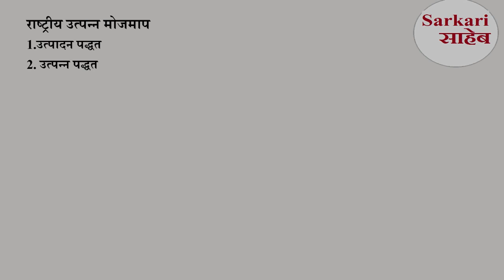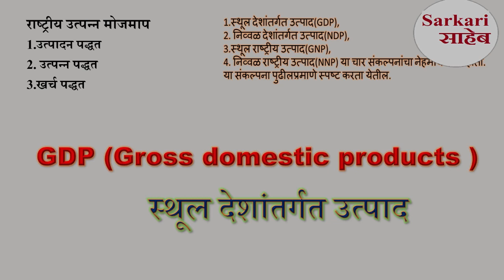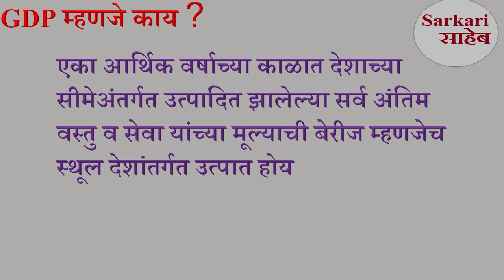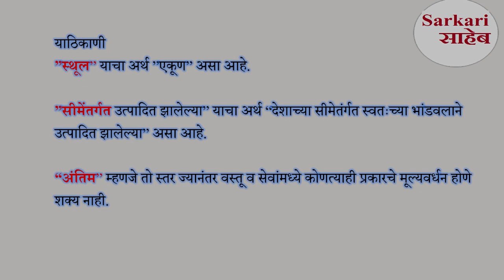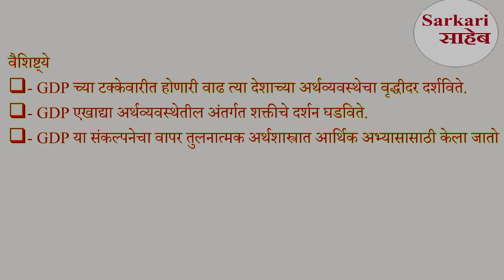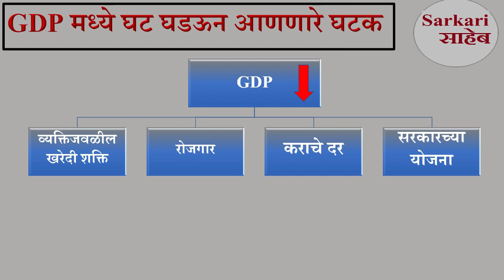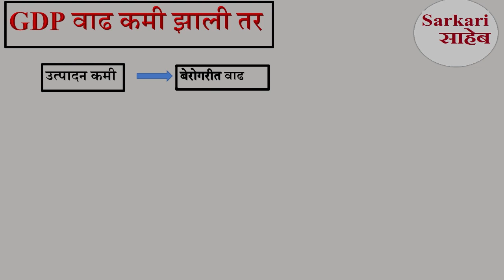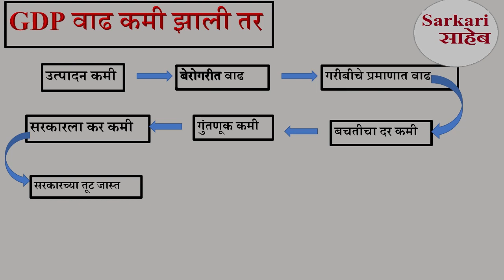GDP # स्थूल देशांतर्गत उत्पाद# gross domestic product # national income# जी डी पी sarkari saheb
स्थूल देशांतर्गत उत्पाद म्हणजे काय
GDP म्हणजे काय
GDP मोजण्याची पद्धत
राष्ट्रीय उत्पन्न मोजण्यासाठी GDP चा वापर
माझा संपर्क